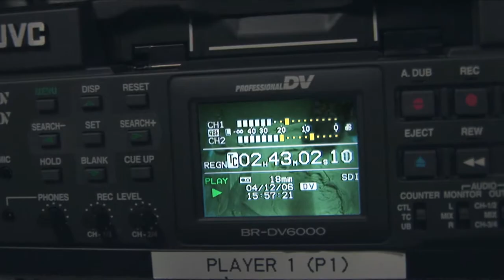Journalisme Télévision - EICAR